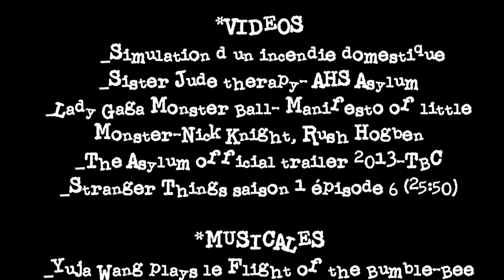INSIDE OUT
Pour ce workshop, les étudiants de 1re année de Bachelor Design et les étudiants de 2e et 3e années de Bachelor Design Graphique & Digital, étaient réunis en plusieurs petits groupes pour travailler sur un projet collectif d’après « Le Horla et autres récits fantastiques » de Maupassant.

Il s’agissait de créer un petit court métrage, une bande annonce ou encore un générique de série ainsi qu’une affiche venant relayer l’événement.

Ce workshop était encadré par Damien De La Marlier, Antoine Monneret, Pierre-Xavier Grézaud, Véronique Jeanblanc, Daniela Jordanova, MariJo Paoli, Muriel Patarroni, Stéphane Popu et Philippe Vernier.